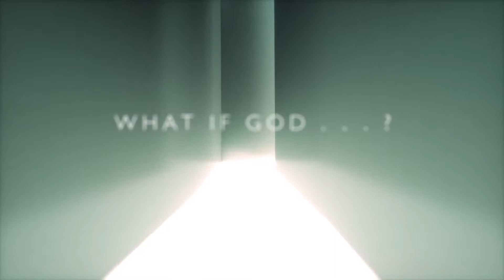I Have Questions Pt 3 - Q&A Jeremy & Jordan Geist